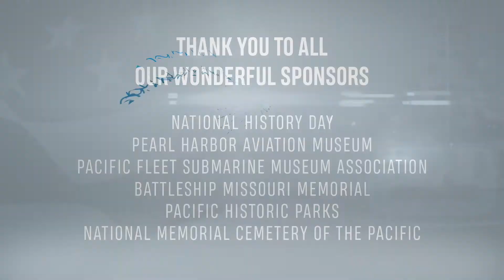Manfred Anderson Eulogy - Sacrifice for Freedom®: World War II in the Pacific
Michigan History Day Team
Caleb Nimee and teacher, Mr. Brenton Fitzpatrick, representing Michigan History Day, researched silent hero Private Manfred Carl Anderson as their Silent Hero.  As part of the Sacrifice for Freedom: World War II in the Pacific Student and Teacher Institute, they have spent the past year researching Anderson’s early life and military career.